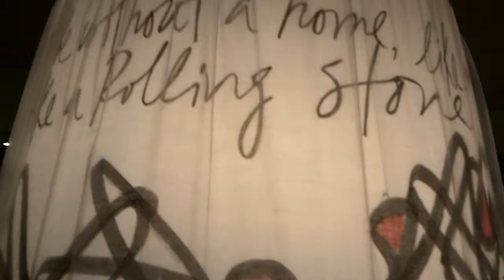Mexico City - Howard Johnson Hotel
Our crew from Discover Veracruz Tours arrives in Mexico City.